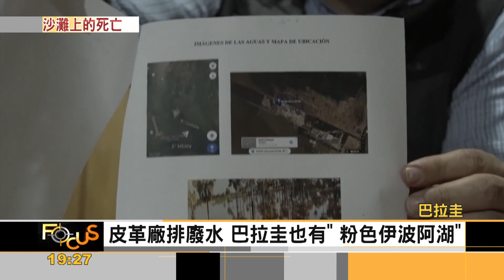環境崩潰 全球水域汙染嚴峻 魚大量死亡｜方念華｜FOCUS全球新聞 20210819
近幾年，人類經濟活動造成的環境破壞層出不窮，在南美洲、歐洲都發生了因工業、農業廢水排放問題導致的汙染，湖泊一夕變色，原本湛藍的湖水染成紅色；在俄羅斯黑海也發生人為疏失的漏油事件，威脅海中生物；西班牙海岸再度出現大量死魚，據研判肇因農業肥料排放。